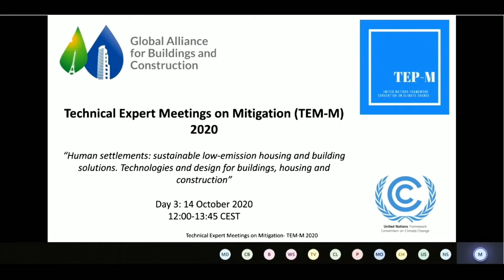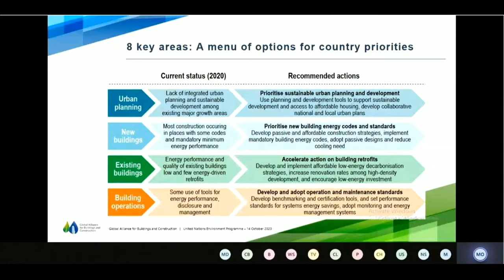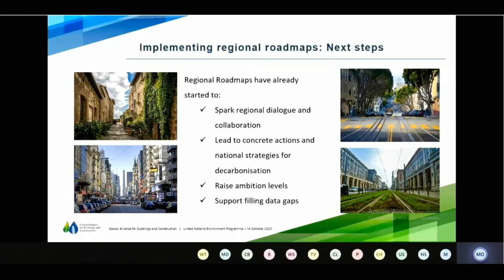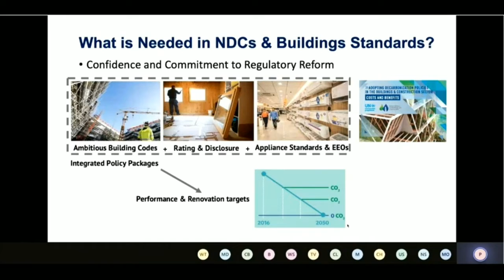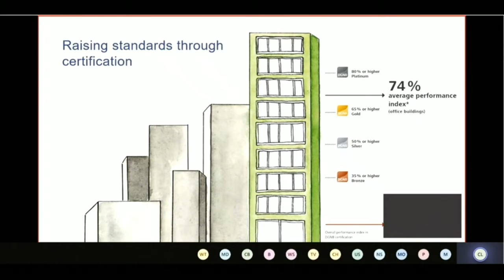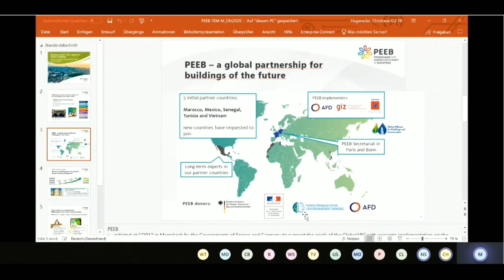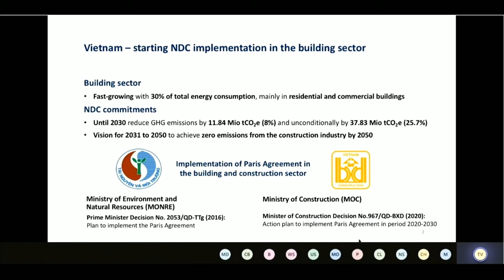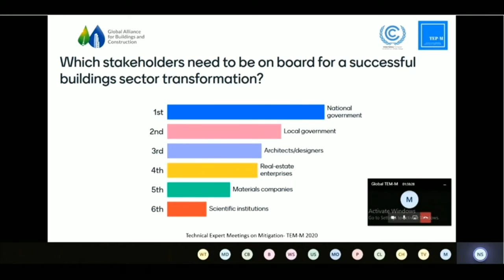TEM-M 2020: Developing pathways for moving to scale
Technical Expert Meetings on Mitigation 2020: Developing pathways for moving to scale

Organized by the UNFCCC and the GlobalABC on Wednesday, 14 October 2020, 12:00 - 13:45 CEST

Speakers included:
- Introducing tools for moving to scale: MPGCA pathways and regional roadmaps: Martina OTTO, UNEP/Global Alliance for Buildings and Construction (GlobalABC)
- Achieving a net zero built environment: What’s needed in NDCs and building standards: Dr. Peter GRAHAM, Global Buildings Performance Network (GBPN)
- Transforming the buildings market through certification: Dr. Christine LEMAITRE, German Sustainable Buildings Council (DGNB) GmbH
- Moving to action - from regional to national roadmaps:Christiana HAGENEDER, GIZ/Agence Française pour le Developpement and Programme for Energy Efficiency in buildings (PEEB)
- Kim THOA/Tuan ANH, GIZ office Vietnam/Ministry of Construction (MOC), Vietnam